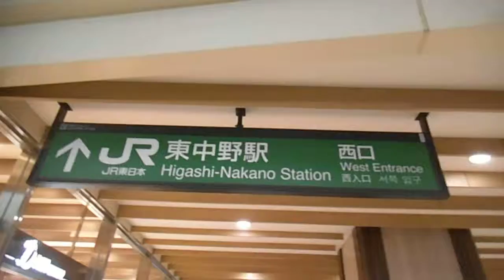DSCF0553ＪＲ東中野駅前ロータリー